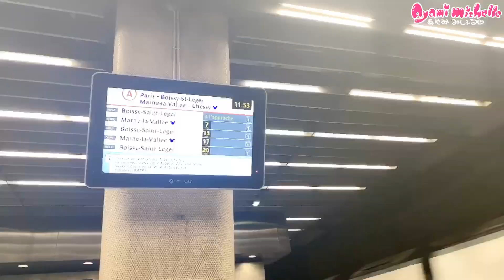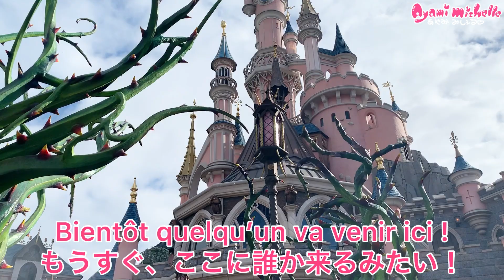UNE JAPONAISE À DISNEYLAND PARIS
💁🏻‍♀️Comment poter un uniforme d’écolière
制服を着るまでの前回の動画はこちらから🌸

🌸BIGO LIVE : ayami.michelle